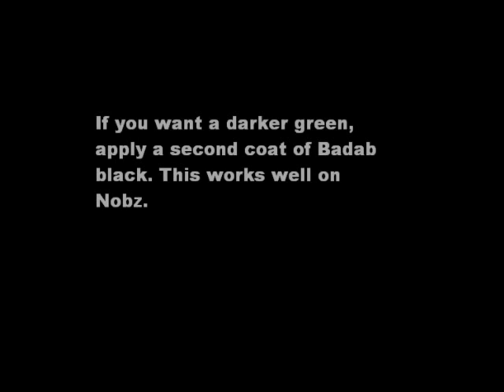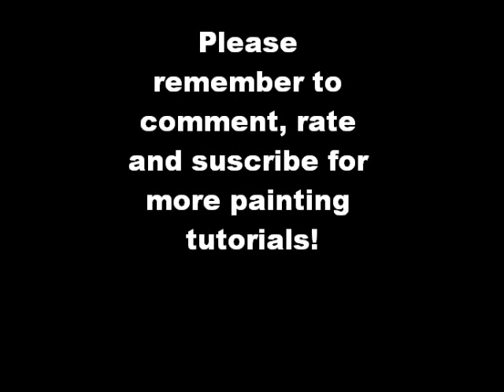Painting ork skin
How to paint ork skin using only washes